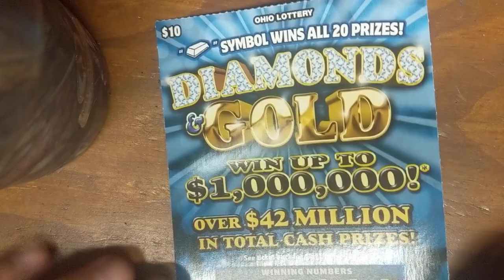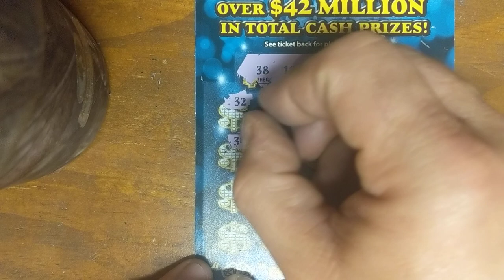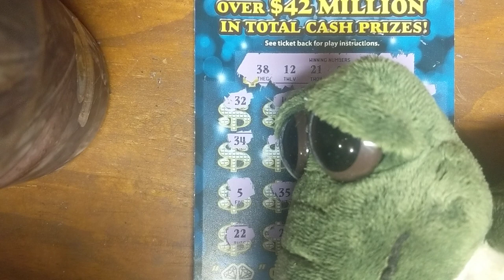Diamonds & Gold Friday